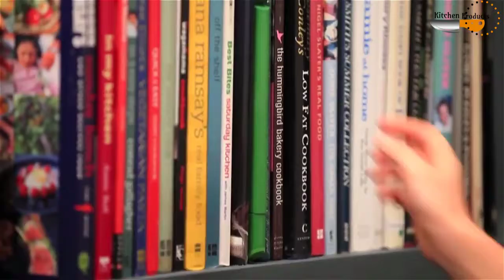The 8 WOUNDER products for Kitchen you should use in 2018 2019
8 Best Kitchen Gadgets You Must Have || Best Kitchen Gadgets (2018) #2

1.Scanpan Pro S5 11” Skillet

2.Zyliss 2 in 1 Pepper Corers

3.Onion chopper

4.Garlic Peeler

7.Multifunctional cutter

Kitchen gadgets include: An innovative fast counter top egg cooker, the ultimate mess-free pancake batter mixer bottle, and a futuristic looking herb slicer and dicer. Also featured is a clever new handheld citrus juicer, the world's most versitile vegetable peeler, plus an ultra modern warming butter knife invention. And last but certainly not least: A nifty double-bladed spiralizer, the latest salad spinner, a ground breaking bowl with built-in strainer, and a multi-faceted smart grating device that every kitchen must have.